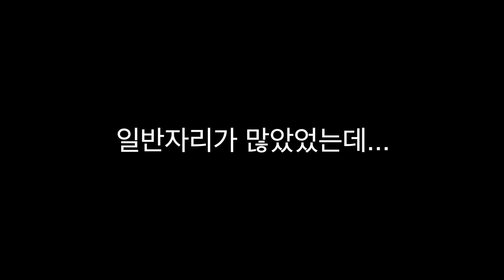노약자 자리에 당당히 앉는 틀딱 (feat.지공거사)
65세부터는 지하철 공짜입니다^^